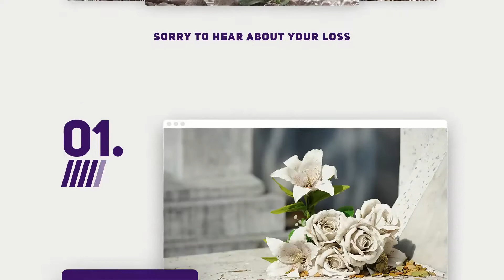Memorial Tattoo Poem / Using Cremation Ashes in Tattoo Ink For a Memorial Tattoo.